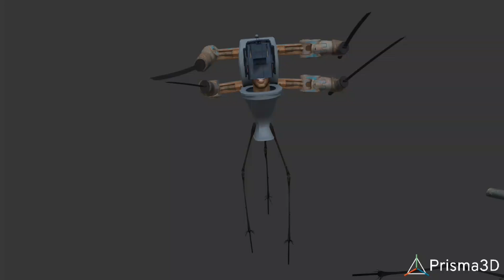skibidi avenge 10